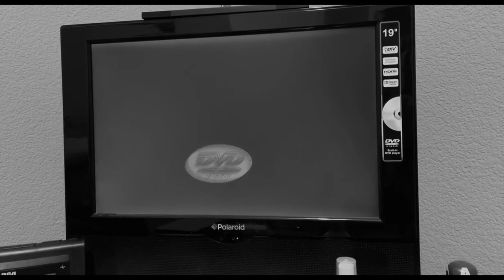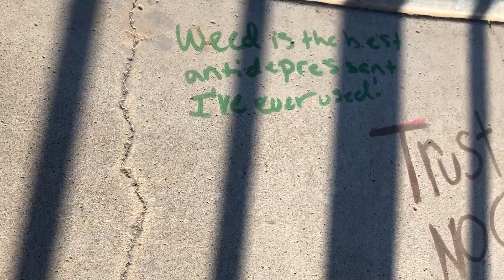Proceed with Caution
Shoutout to Elon